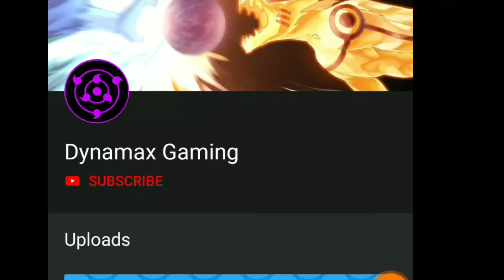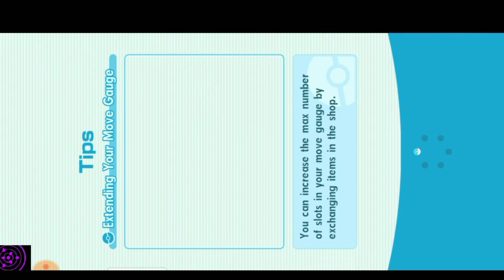Pokémon Master Battle Game Play Hindi -Battle at Training Area